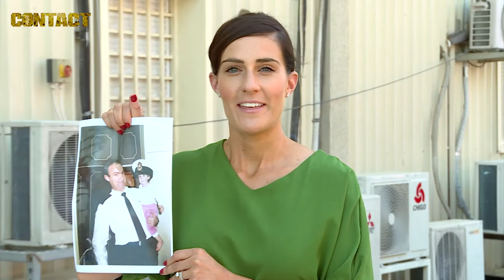Father's Day greetings from Operation Highroad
Fathers' Day 2017 messages from ADF members serving on Operation Highroad, in Afghanistan.